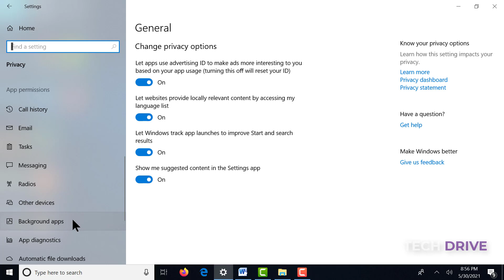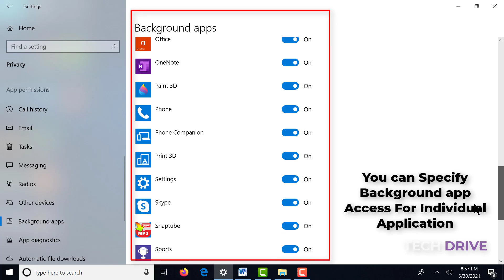How to Enable/Disable Background App at one place in window 10 || Disable Background App.TECH DRIVE